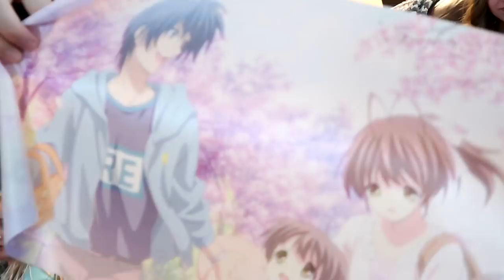OUR CHRISTMAS HORSE TACK! Day 357 (12/25/17)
OUR CHRISTMAS HORSE TACK!

DaybyDayVlogs
110 North Front Street - A3,
Suite #213
Belleville, Ontario, K8P 0A6
Canada